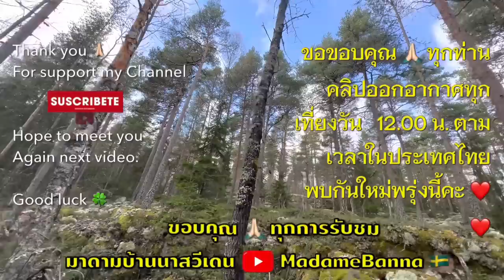เห็ดดำ หรือ มันปูสีน้ำตาล Trattkantarell 🇸🇪(Cantharellus_Tubaeformis) เห็ดทรัตคานตาเรียล สวย เยอะ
เห็ดเหลือง  Cantharellus Cibarius (Kantarell 🇸🇪)เห็ดมันปูฝรั่ง

เห็ดดำ หรือ มันปูสีน้ำตาล Trattkantarell 🇸🇪(Cantharellus_Tubaeformis) เห็ดทรัตคานตาเรียล
เห็ดหัววุ้น คู่แฝดเห็ดดำ  Slemmurkling (Leotia Lubrica)ไม่มีพิษร้ายแรง แต่ไม่ควรกิน  เห็ดทรัตคานตาเรียล

แชร์ประสบการณ์ชีวิต บอกเล่าเรื่องราวความเป็นอยู่ในแบบชีวิตมาดามบ้านนา @MadameSweden  อยู่ง่ายๆ กินง่ายๆ คนไทยย้ายถิ่นฐาน คนไทยในสวีเดน แบบ สะใภ้สวีเดน ทำงาน หาเลี้ยงชีพ พามาดูธรรมชาติ บ้านเมือง ที่อยู่อาศัย ในเมืองเล็กๆ ในเขต Värmland ประเทศสวีเดน พากิน พาเที่ยว และชมบรรยากาศ ในเขตนี้ ถือเป็นเมืองหนาว ที่ไม่ค่อยมีหิมะตกหนักมากนะ แต่อากาศหนาวเย็นมากๆ เมืองชายแดนติดประเทศนอร์เวย์ เป็นเมืองหน้าด่านที่ชาวนอร์เวย์จะเดินทางมาเที่ยวในช่วงหน้าร้อน และมาซื้อของกิน ของใช้ ในประเทศสวีเดน คนไทยในต่างแดน

พาเก็บผักป่า สมุนไพร ของป่า กินได้ในประเทศสวีเดนล่าสุด 2022 ในเขต Värmland,Sweden มีผักกวางตุ้งป่า หรือผักกาดหนาว ผักกูดฝรั่ง กระถินหวาน กระถิ่นฝรั่ง สะเดาฝรั่ง ผักกุ่ม ผักเขี้ยวสิงโต หรือขี้เหล็กฝรั่ง ดอกสโนฝรั่ง กระเทียมป่า หอมป่า ใบอ่อนต้นสน หรือยอดมะขามฝรั่ง ผักติ้วฝรั่ง ผลไม้ป่า บลูเบอรี่ เรดเบอรี่ ราสเบอรี่ มะยมป่า มะยมฝรั่งหรือองุ่นฝรั่ง พาเก็บสตรอว์เบอร์รี่ในสวน และผักป่าอื่นๆอีกมากมาย พร้อมเมนูอาหารจากผักป่าและผลไม้ป่า

ผู้แต่ง  @ปัง สะพานดาว อะคูสติก บายฮาร์ท